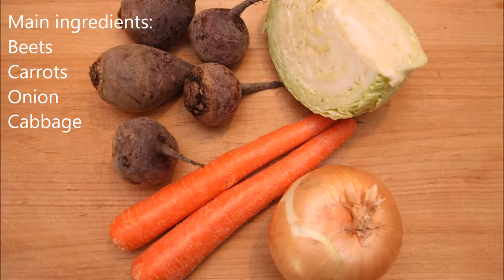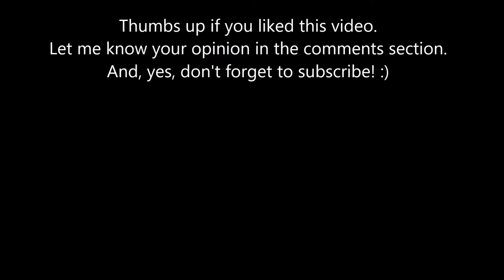VEGETABLE (beet) SOUP. Borscht. Classic recipe.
This is an amazing recipe! The explosion of flavor and color!
 I've been cooking beet soup as long as I remember me in front of a stove. I've tried many recipes and so far I consider this as simply the best.